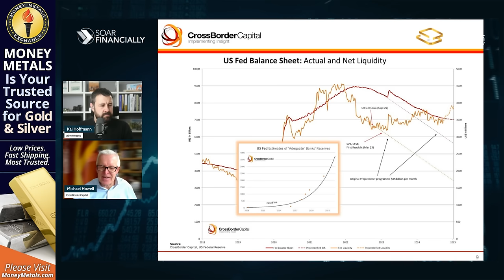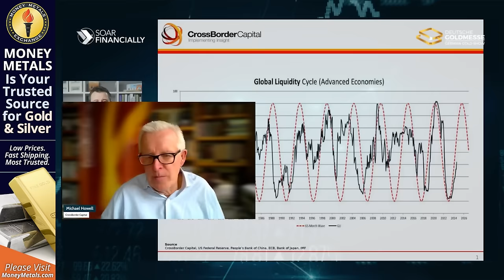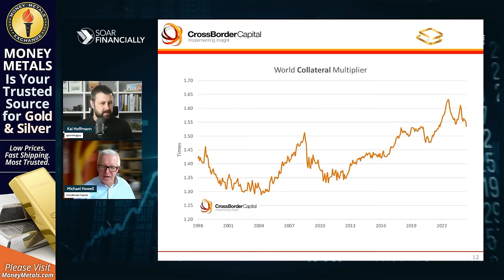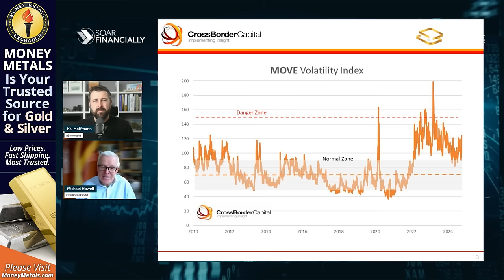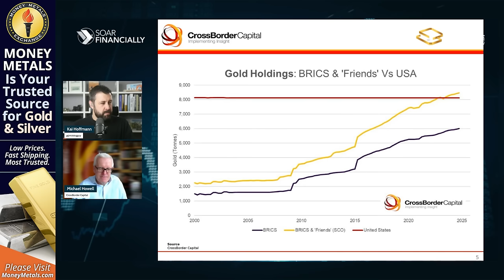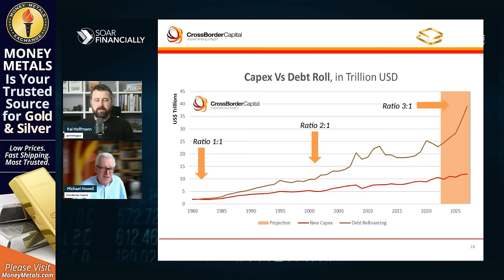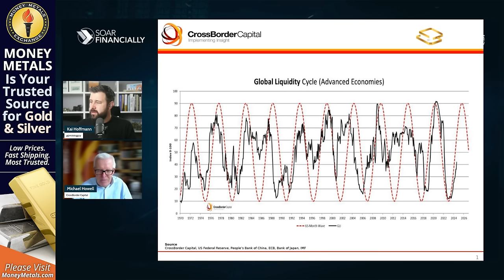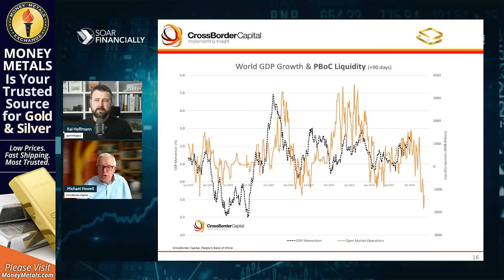BRICS Weaponizing GOLD, Dollar Under Attack | Michael Howell *FIXED AUDIO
The "King of Liquidity" and I dive deep into the evolving financial landscape, focusing on how BRICS nations are positioning gold as a key asset in their broader strategy to challenge the dominance of the U.S. dollar. We explore the growing accumulation of gold by BRICS countries and how this move could lead to a major shift in global currency dynamics. The discussion also touches on the potential for a significant gold price rally and its implications for global markets. You will gain insights into the global liquidity cycle, monetary inflation, and how these factors might influence the financial strategies of both nations and investors in the coming years.

👨‍💼 Guest: Michael Howell
🏢 Company: CrossBorder Capital
📅 Recording date: October 18th, 2024

📆 Save the Date 📆
DEUTSCHE GOLDMESSE 🪙
November 21 & 22, 2024 in Frankfurt, Germany
FREE Registration for Investors!

Chapters & Timestamps (AI generated):
00:00 - Intro
00:32 - Introducing Michael Howell, Liquidity King
01:40 - Global economy and financial markets overview
02:31 - Impact of central bank policies on markets
03:59 - Federal Reserve’s role in liquidity
05:40 - Impact of liquidity injections and monetary policy
07:19 - Understanding the Fed’s balance sheet and liquidity operations
09:11 - Bank reserves and liquidity stress tests
10:18 - Global liquidity cycle and predictions for 2025
12:00 - Liquidity’s impact on different asset classes like gold and cryptocurrencies
13:58 - Bitcoin and Ethereum as inflation hedges
16:07 - Gold’s role as a monetary inflation hedge
18:01 - Drivers of global liquidity
21:29 - Collateral effects and volatility in financial markets
23:45 - Implications of US Treasury yield manipulation
26:45 - Gold, inflation, and the impact of rising US debt
29:00 - China’s role in undermining the US dollar through gold
31:24 - Forecast for global liquidity and gold price by 2025
32:00 - Global debt crisis and refinancing challenges
35:32 - The shift in capital markets post-2000
38:13 - The maturity wall and refinancing risks
40:09 - Looming liquidity crisis in 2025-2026
42:21 - China’s monetary policy and its global impact
47:20 - Near-term vs long-term liquidity outlook
48:09 - Recommendations for investors: Gold, Bitcoin, and inflation hedges
52:00 - Will the Fed have to start buying bonds again?
54:12 - Conclusion and Outro